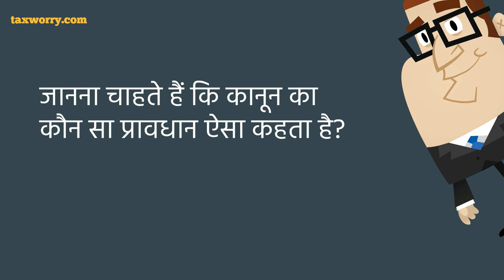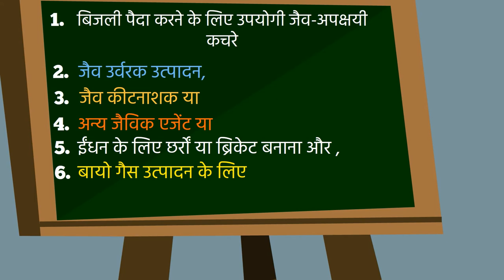जैविक खाद के निर्माण पर 100% कर कटौती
आपने सुपर स्टार अमिताभ बच्चन जी को जैविक खाद के निर्माण की सलाह देते हुए जरूर सुना होगा

क्या आप जानते हैं कि आयकर क़ानून में  जैविक खाद के निर्माण बिक्री से लाभ पर 100% कर कटौती का प्राबधान है है?

100% कर कटौती  व्यवसाय शुरू होने के वर्ष से 5 वर्ष के लिए  है

जानना चाहते हैं कि कानून का कौन सा प्रावधान ऐसा कहता है?

यह है आयकर अधिनियम की धारा 80JJA ..

सिर्फ जैविक खाद नहीं बल्कि

धारा 80 जेजेएए जैविक खाद के अलावा निम्नांकित चीजों के निर्माण से हुए आय पर भी १००% की आयकर छूट देता है

१. बिजली पैदा करने के लिए उपयोगी जैव-अपक्षयी कचरे
२. जैव उर्वरक उत्पादन,
३. जैव कीटनाशक या
४. अन्य जैविक एजेंट या
५. ईंधन के लिए छर्रों या ब्रिकेट बनाना और ,
६. बायो गैस उत्पादन के लिए

कौन इस कटौती का दावा कर सकता है?

व्यक्ति, कंपनी, फर्म, एओपी, एचयूएफ - जो खाद उत्पादन (जिनके बारे में पहले ही बताया गया है ) के कारोबार से लाभ कमाते हैं .

क्या 80  जेजेए में कटौती का दावा करने के लिए कोई अनुमोदन आवश्यक है?

नहीं, किसी भी अनुमोदन की आवश्यकता नहीं है

TAXWORRY.COM
हर लेख कर समाधान है
कृपया इस चैनल की सदस्यता लें